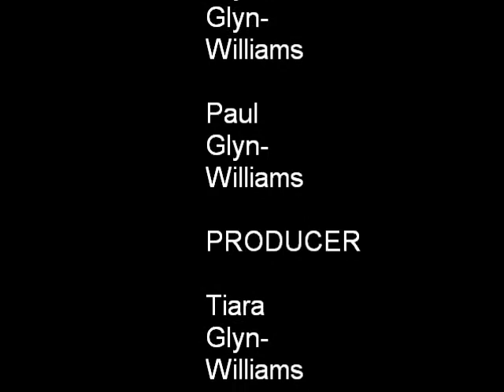My Vacation in Florida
cool vacationn I ever had